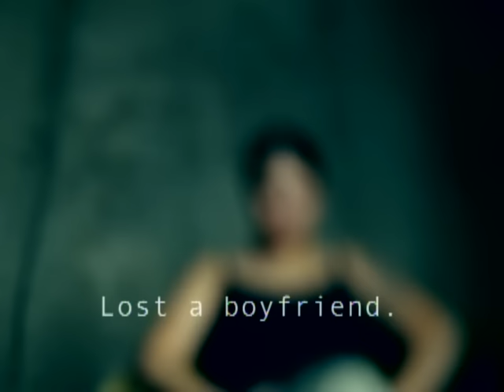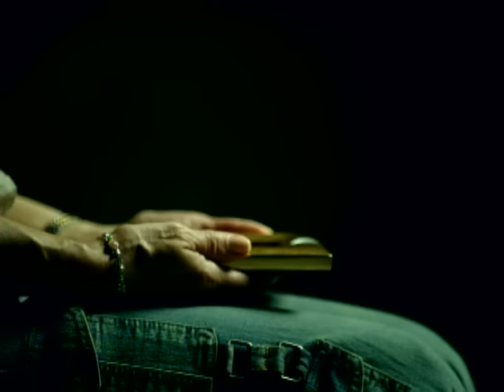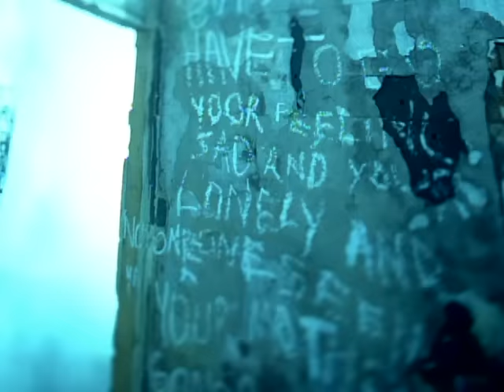Good Charlotte - Hold On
Good Charlotte's official music video for 'Hold On'. Click to listen to Good Charlotte on Spotify

Lyrics:

This world, this world is cold
But you don't, you don't have to go
You're feeling sad, you're feeling lonely
And no one seems to care
Your mother's gone and your father hits you
This pain you cannot bear

But we all bleed the same way as you do
And we all have the same things to go through

Hold on, if you feel like letting go
Hold on, it gets better than you know

Your days, you say they're way too long
And your nights, you can't sleep at all
Hold on
And you're not sure what you're waiting for
But you don't want to know more
You're not sure what you're looking for